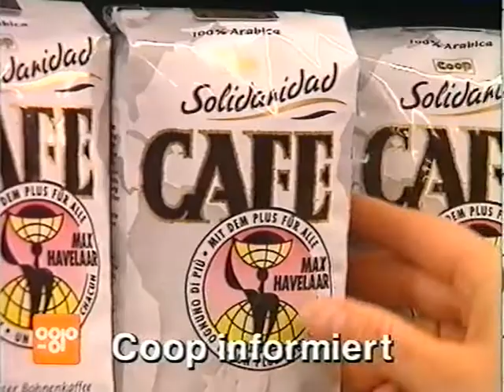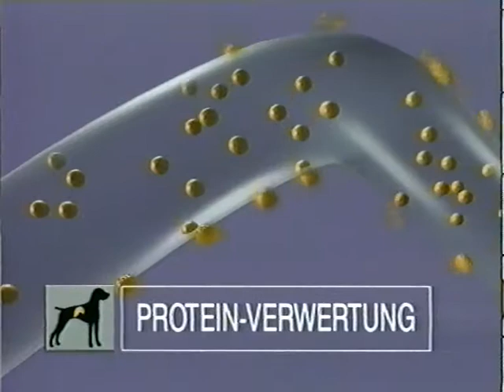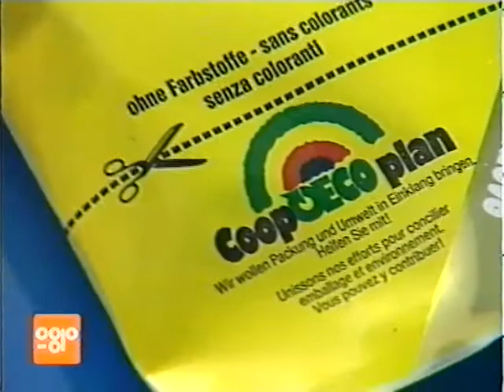Coop Mittwochstudio, Folge 783 vom 25. November 1992